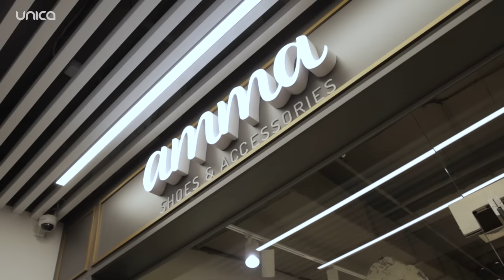stilunic – Rodica Untilă:”Nicoleta, eu nu sunt cu dezbrăcatul pe INSTAGRAM”!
Influencerul care se bucură de o notorietate foarte mare pe Instagram, cea care a făcut afacere din abilitatea de a fi activă în online și care se bucură acum de roadele muncii făcute în cei 6 ani.
Rodica Untilă este invitata Nicoletei la această ediție stilunic și care care ne-a arătat în această ediție de ce părerea soțului contează atât demult pentru ea.

Vă invităm să vedeți cum s-a descurcat la un blizz cu întrebări provocatoare și cum a fost îmbrăcată de Nicoleta Adam!